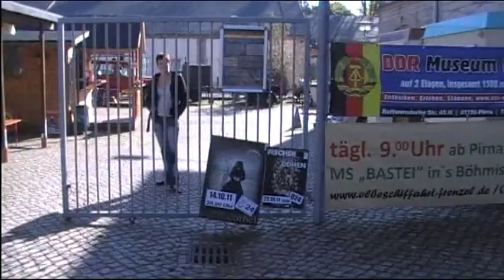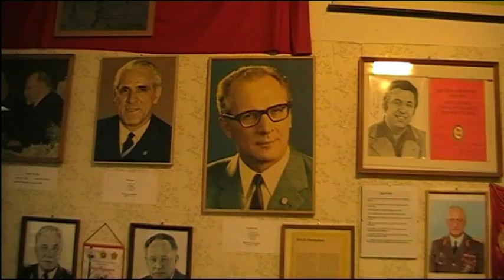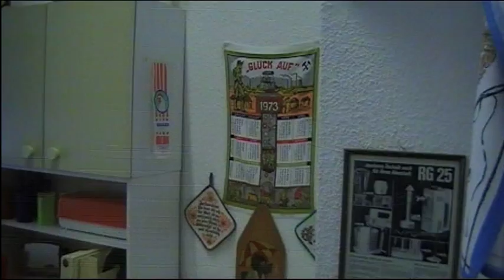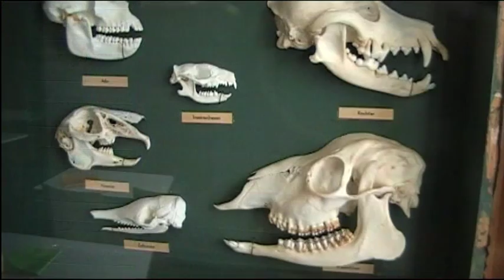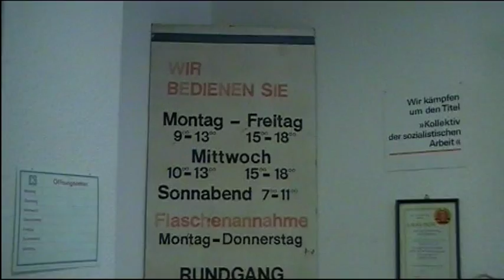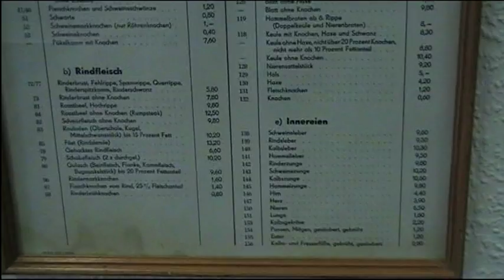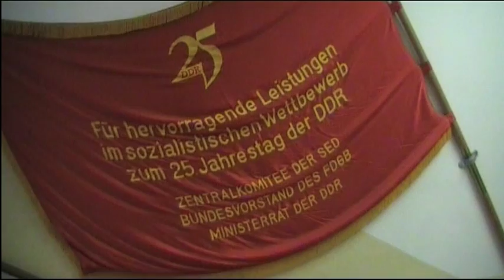Ein Ausflug zum DDR- Museum nach Pirna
Mit einem Trabant P 601 aus dem Baujahr 1972 fuhren wir von Zwickau in das DDR- Museum nach Pirna. Die Fahrtroute führte uns über den Kamm des Erzgebirges. Neben Aufnahmen aus dem Museum wurden auch einige Unterwegseindrücke festgehalten.